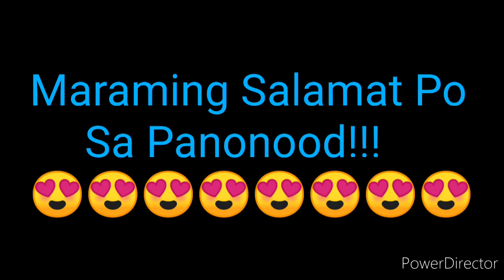STL PANGASINAN RESULT TODAY 1ST DRAW OCTOBER 4, 2022 11AM RESULT